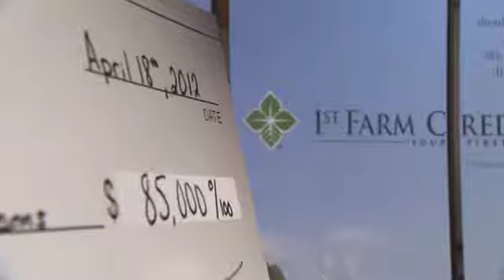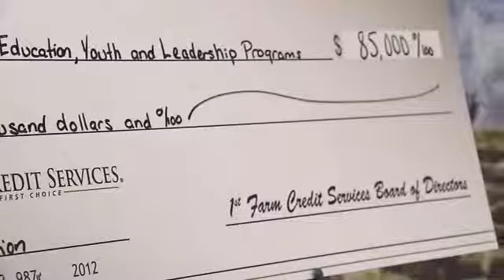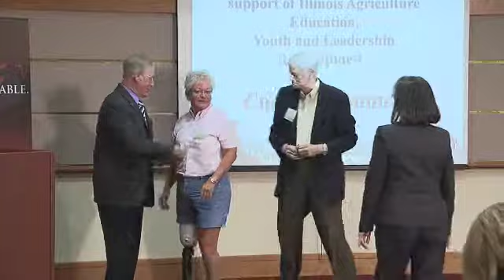2012 1st Farm Credit Services Donor Advised Fund